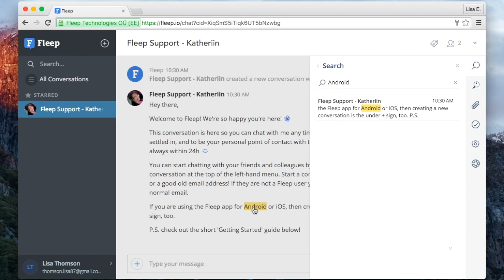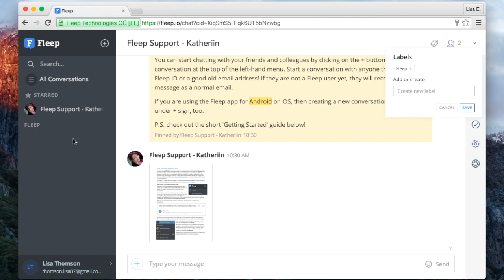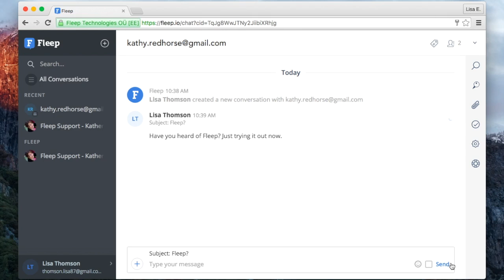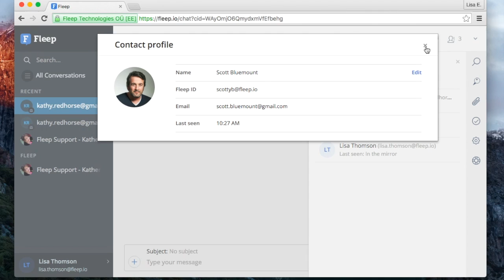Intro to Fleep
Getting started with Fleep: a quick intro to the user interface.